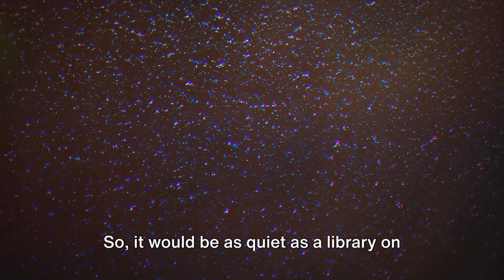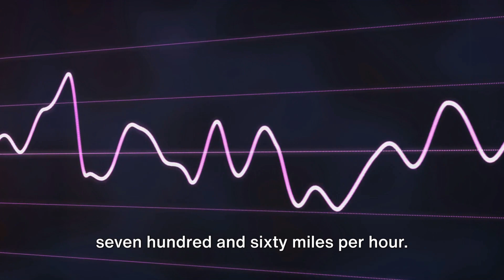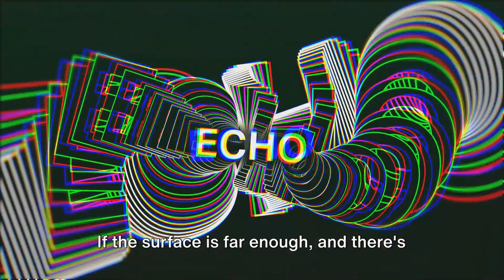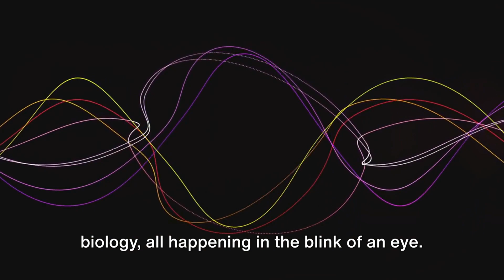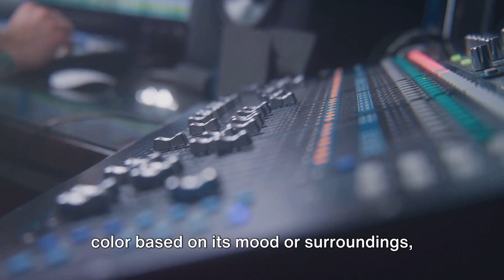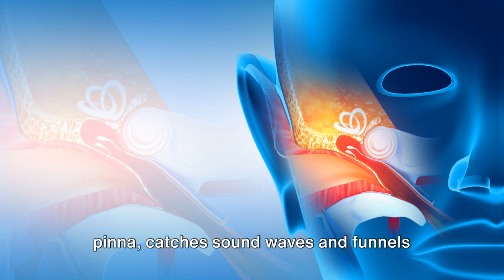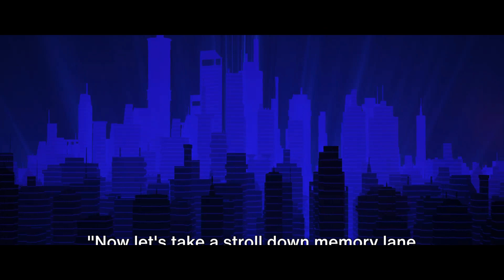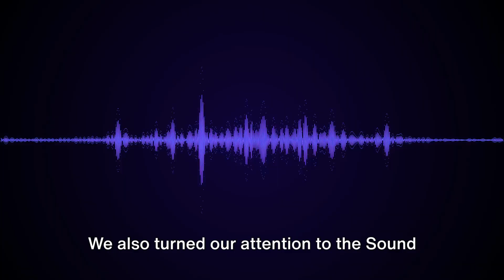Introduction to Sound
In this captivating video, we delve into the intriguing realm of sound waves and their remarkable properties. Join us on a journey to discover how sound interacts with the world around us, exploring its mysteries and significance in our daily lives.
Gain a deeper understanding of the science behind sound and unlock the secrets of this fundamental element of our existence.

OUTLINE:

00:00:00 Intriguing Sound Trivia
00:00:46 The Journey of a Sound Wave
00:02:37 The Incredible Echo
00:04:29 The Sound Chameleon
00:06:35 Sensory Organs and Devices
00:08:21 Sound Recap
00:09:57 Sound Off